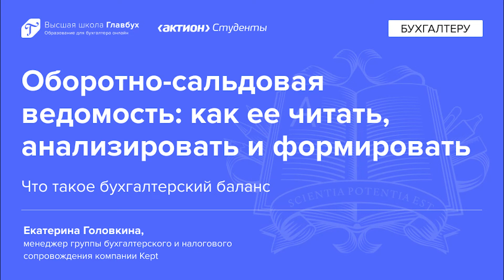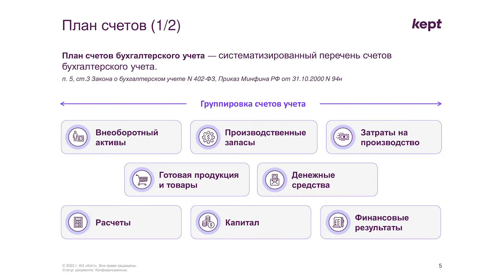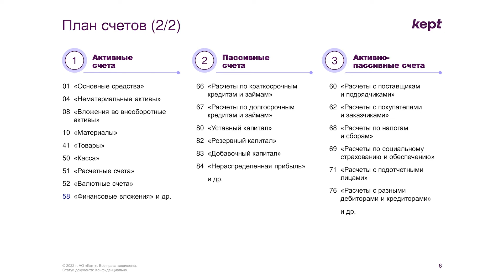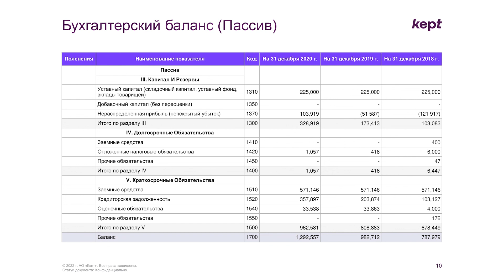Что такое бухгалтерский баланс